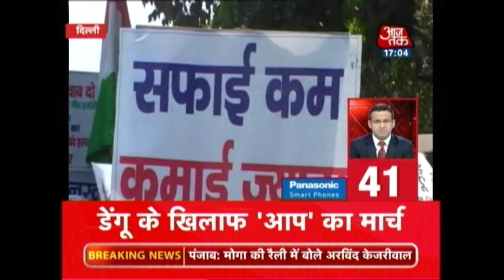Nonstop 100: Encounter Ensues Between Armed Forces And Terrorists In Poonch Sector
Constable dead in Poonch encounter, two more injured

Case gets registered against AAP leader Amanatullah Khan in Jamia police station

24 out of 32 candidates of AAP in Punjab have criminal records

Rahul Gandhi plays Dalit card in UP, eats meal at Dalit's house